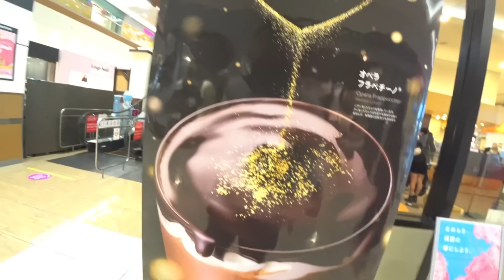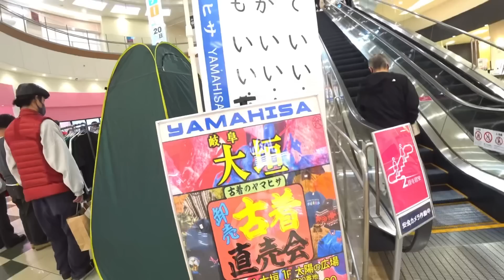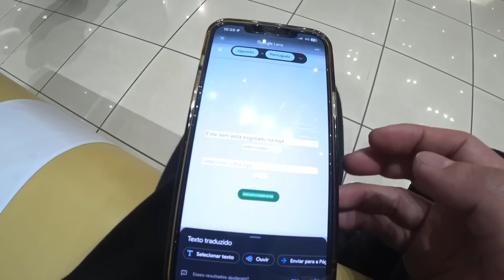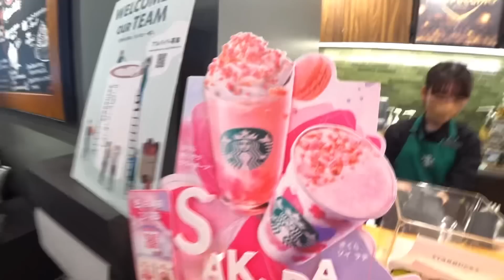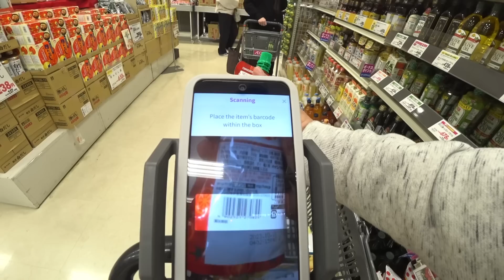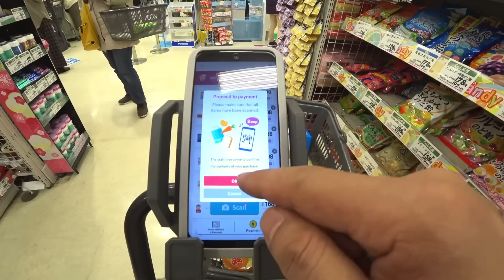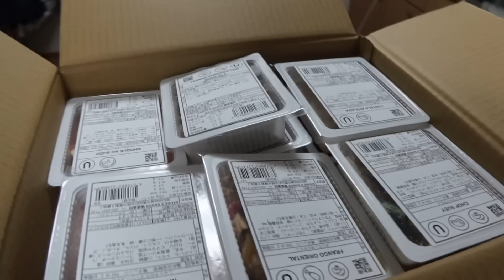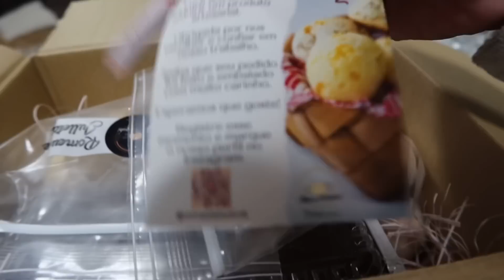NA FOLGA 475 | UMA TARDE COM POUCA SORTE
⚠️MINAS DAISUKI

✅ Faça seu cadastro na Saúde e Sabor e ganhe 500 pontos para usar dentro do site:

Meu Setup:
Canon G7X Mark III
Sony Action FDR X300
Ipad Pro 12,9 256 GB
SD CARD MICRO Samsung 128 GB